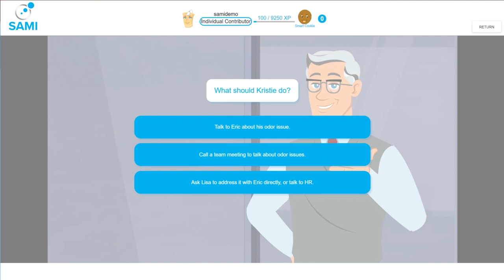SAMI Leadership & Communication Trailer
A look at SAMI's first catalog of Leadership & Communication